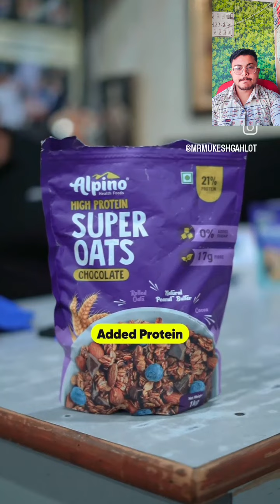Me Apne Fitness Ko Maintain Karne K Liye Konse Supplements Leta Hu 🤔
YAH SARE SUPPLEMENTS 100% ORIGINAL HAI OR PRODUCTS KI ORIGINAL LINKS HAI AAP 100% TRUST KAR SAKTE HAI OR KHARID SAKTE HAI THANKYOU

ALPINO SUPER OATS =
BEST FATLOS SUPPLEMENTS =
LOW BUDGET WHEY PROTEIN =

CREDIT = MUKESH GAHLOT ( GURUJI )
ORIGINAL VIDEO SOURCE = INTAGRAM MUKESH GAHLOT

fair use is npermitted by copyright statues that might otherwise be infringing. non profit education or personal use balance use tips the balance in favour of fair use CREDIT = MUKESH GAHLOT GURUJI